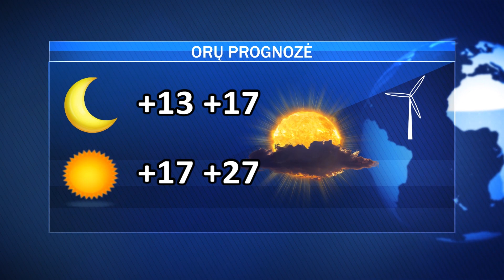Pirmadienio AVVA žinios 2024-06-03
Kada ir kur balsuoti rinkimuose į Europos Parlamentą; Senjorų diena - Kaimynų dienos proga; praūžė tarptautinis chorinės muzikos ir liaudies šokių festivalis; jau netrukus – vasaros atidarymo šventė.